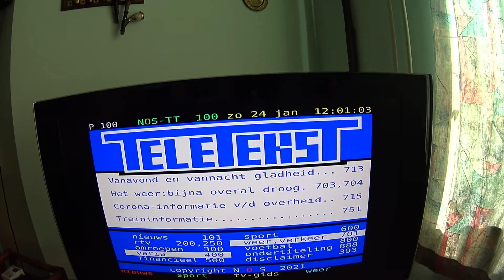CAS1; Climate adaption Summit deel 1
inventions, patents met datum